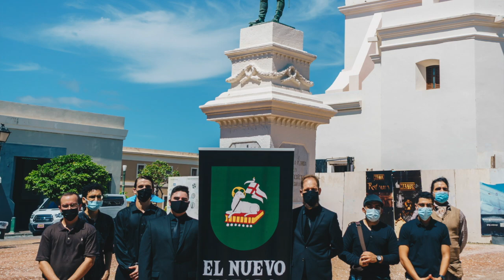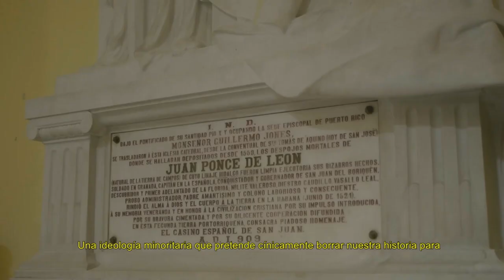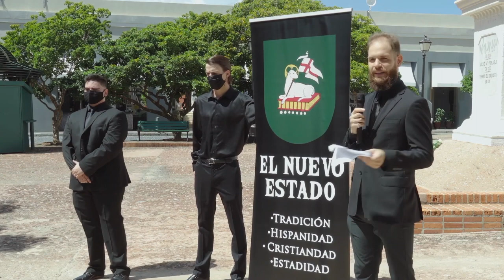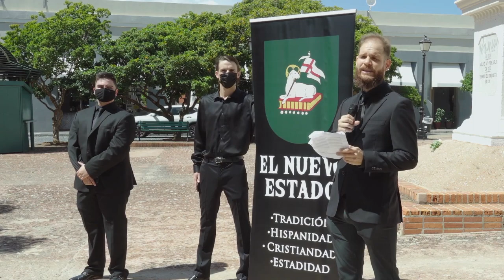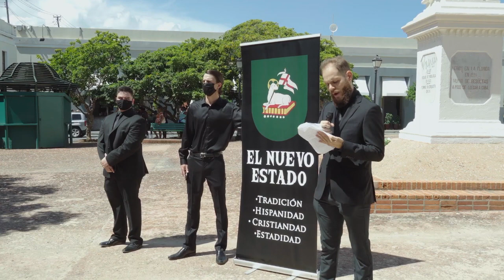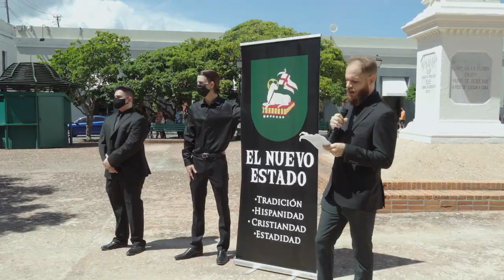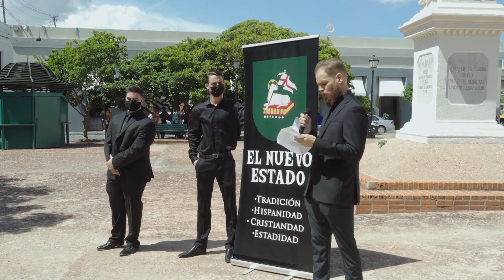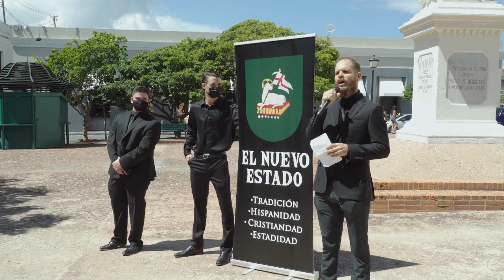Conoce a mi nuevo grupo metapolítico-mediático-cultural: El Nuevo Estado - VLOG 15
EL NUEVO ESTADO

para obtener tu propio REPORTE ASTROLÓGICO PERSONALIZADO y conocer todas mis consultas astrológicas.
Astrología védica y tradicional en español; Jyotish y astrología tradicional útil, sencilla y desmitificada